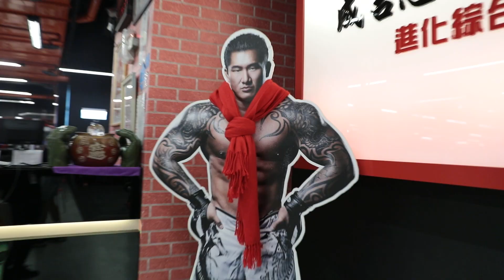第四屆成吉思汗盃全國綜合格鬥賽HighLight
賽前的辛勤練習，為了在比賽的時刻發揮最好的自己
💥一起來回顧精彩的賽事吧！💥
期許選手們延續拼戰精神，繼續為我們帶來精采比賽！

【男子組二級】
陳勳 金牌
楊子嶔 銅牌

【男子組三級】
胡傑善 銀牌
李沅剛 銅牌

【男子組四級】
Quentin 金牌

【男子組六級】
Christopher Arnold 金牌

【團體獎 銀牌】

期待選手繼續為我們帶來更多經典比賽！